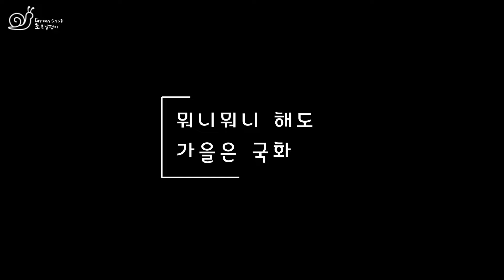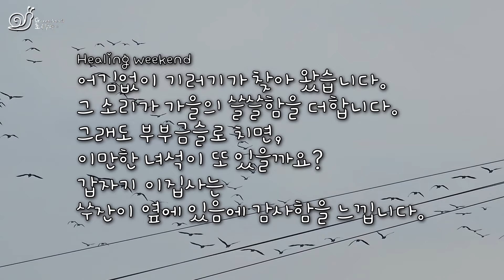주말 전원주택 - 11월, 가을정원을 지키는 꽃들 [국화, 메리골드, 원평소국, 장미, 고양이 장난감]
11월에도 정원을 지키고 있는 국화, 메리골드, 원평소국 그리고 장미들... 아직도 참 예쁩니다. 한해살이 백일홍, 메리골드는 뽑아야 튤립구근을 심을 수 있는데... 아까워서 뽑을 수가 없네요~^^ 뽑는 것을 한 주 미루고는 꽃과 고양이와 신나게 놀아 봅니다.

[BGM 출처]
Ending :
🎵 Title : Ending by SellBuyMusic
무반주 첼로 모음곡 :
🎵 Title : 바흐 : 무반주 첼로 모음곡 1번 프렐류드 (영화 '위대한 정복자' 삽입곡) by SellBuyMusic